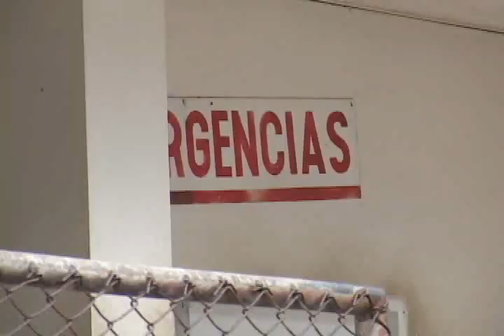Barranqueños se enferman de varcela, rabia y dengue